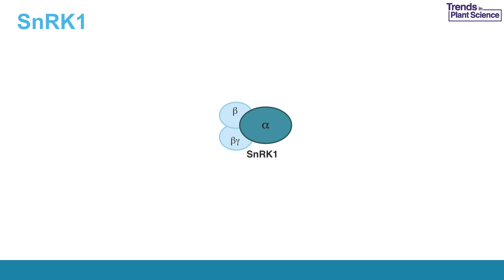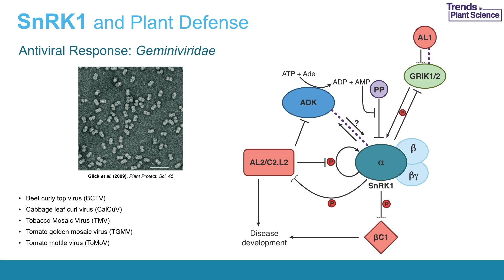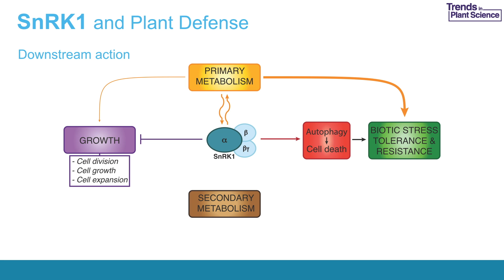The SnRK1 energy sensor in plant biotic interactions : Trends in Plant Science August 2016 Vol 21/8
Produced by Sander Hulsmans and Filip Rolland (Biology Department, University of Leuven, Belgium). Read the related Review in the August 2016 issue of Trends in Plant Science